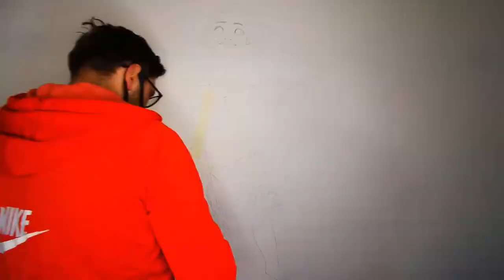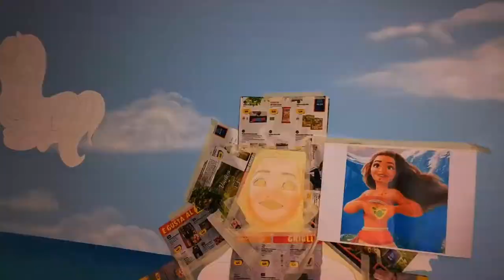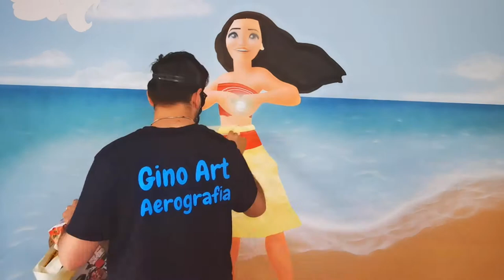DIPINTO MURALES - OCEANIA VAIANA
DIPINTO MURALES - OCEANIA VAIANA disegno per cameretta bimbi

Il dipinto murales di Oceania è stato realizzato a Cabiate in provincia di Como
MURALES PER CAMERETTA

Realizzato da Gino Art

🕚 Tempo impiegato nella realizzazione: 32 ore

⭕ Storia (dipinto murales - oceania Vaiana ).
Un'avventurosa adolescente intraprende un'epica avventura attraverso l'oceano per salvare il proprio popolo da una terribile maledizione..
Oceania racconta la storia di una ragazzina coraggiosa, Vaiana, aiutata da un semidio di nome Maui, che convince i suoi a esplorare l'oceano, contravvenendo a una tradizione locale di lungo corso che proibisce di oltrepassare la barriera corallina.

⭕ Sezioni del video:
00:00 BOZZA DISEGNO
01:00 INIZIO MURALES
02:00 VAIANA
03:00 IL DIPINTO
04:00 CAMERETTA
05:00 OCEANIA
06:00 FINE

Per restare sempre aggiornato attiva la campanellina, riceverai una notifica ogni volta che pubblicherò un nuovo video.

⭕ Materiali utilizzati per il murales del re leone:
Colori acrilici a pigmenti fini della Schminke,
I colori della Schmincke sono di elevata lucentezza e brillantezza, che sono stati sviluppati specificatamente per l' aerografo , ma sono utilizzabili anche molto bene con le penne a china, pennini e con i pennelli.

Clean rapido detergente per AERO COLOR  PROFESSIONAL della Schmincke.
Detergente specifico ad effetto veloce per la pulizia dell'aerografo. Rimuove perfettamente anche i residui di colore secco.
Carta gommata di varie misure + mascherature.

⭕ La mia attrezzatura utilizzata per realizzare il dipinto:
Aerografo Paasche Talon TG-3F set 3 aghi da 0.25, 0.38 e 0.66.Un aerografo adatto a quasi tutte le applicazioni, con cui potrete lavorare a ogni scala, dal dettaglio più piccolo alla campitura di ampi tratti di superficie.
Il TG di Paasche è un aerografo a doppia azione indipendente con serbatoio a gravità. E' dotato di un corpo cromato e di un manico in alluminio anodizzato per una maggiore durata. Permette di ottenere dettagli finissimi e, utilizzando il Fan Cap incluso, tratti fino a 7,5 cm di larghezza.
Grazie alla guarnizione in PTFE è possibile utilizzare l’aerografo sia con colori ad acqua che a solvente. Può essere pulito semplicemente nebulizzando all’interno dell’aerografo il cleaner dei colori in uso.
È impiegato nella grafica automobilistica, per modellismo, cake design, tatuaggi temporanei, nail art, arte grafica, illustrazioni, ecc.

Compressore silenzioso autocostruito.Gomma elettronica NE-60C
viene fornita con 11 gommine di ricambio (compresa quella già montata, di cui n.8 morbide per tratti a matita e n.3 dure per tratti a matita, inchiostro e pittura) e necessita di due batterie da 1,5 V.

Uniposcar, set di matite colorate della Casle, taglierino professionale, ecc.

⭕ protezione individuale:
Semimaschera facciale in gomma termoplastica antiallergica, provvista di due portafiltri chimici laterali e una valvola di esalazione centrale.
Grande capacità filtrante. Molto comoda e leggera. Facilità di respirazione.
I filtri sono avvitati e chiusi con tappo a pressione. Elemento filtrante fatto con materiale di prima qualità.

⭕👉 Seguimi anche su CAM TV ed inizia anche tu a guadagnare da ciò che ami

👉Hai fatto dei murales ispirato al mio stile? 😊
Fantastico!💪
Postali su Instagram usando l'hashtag  Ginoart e poi taggami @gino_art84